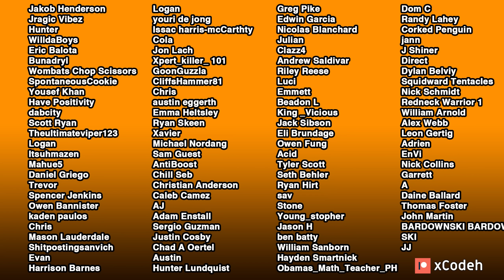MY DAD WAS SO MAD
Story gameplay commentary about the time my dad found one of my bangers and assumed the absolute worst over some Tony Hawk Underground 2 gameplay (THUG PRO mod).